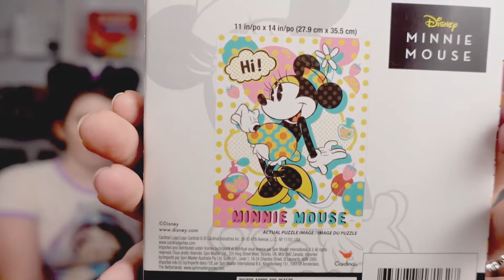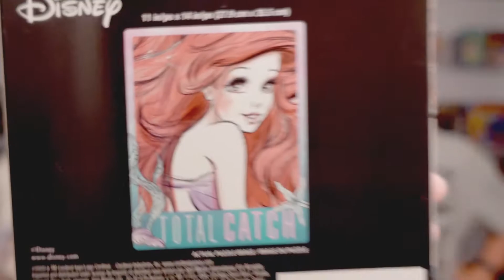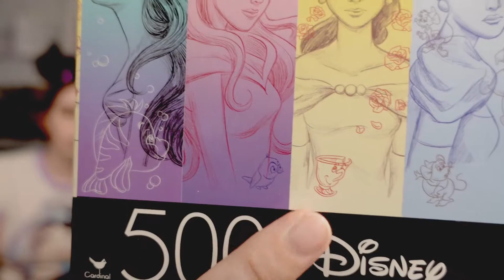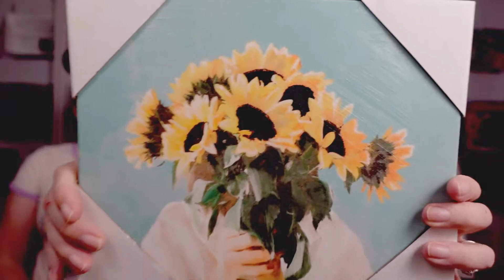MAGIC MAIL 📬 | GIFTS FROM YOU | November 2020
Today we open some MAGIC MAIL sent to us from subscribers! Thank you to all of our amazing subscribers for sending us some Disney magic. We are very grateful for all the support and love! XOXO :)

Allen from Ebay

Pylesville, MD 21132

- Jenn 🌻
Living joyfully despite metastatic breast cancer.

Our equipment for vlogging:
Lights we use for filming
Microphone we use
Tripod we use
Our background display unit